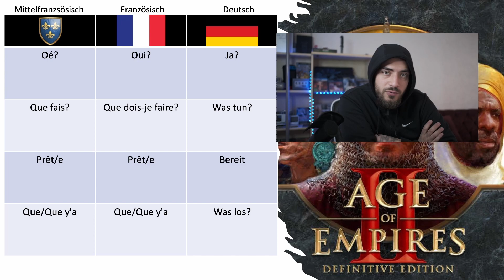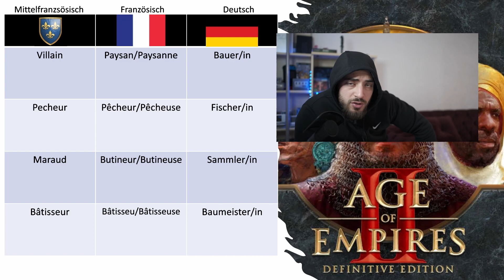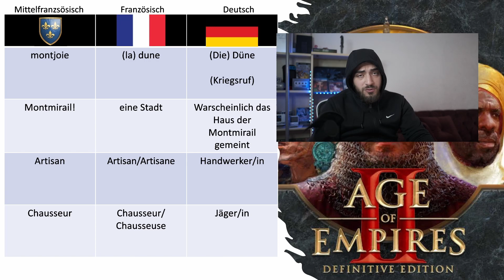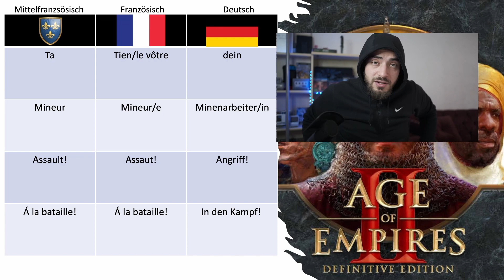Franken Übersetzungen (Age of Empires II) [Mittelfranzösisch]